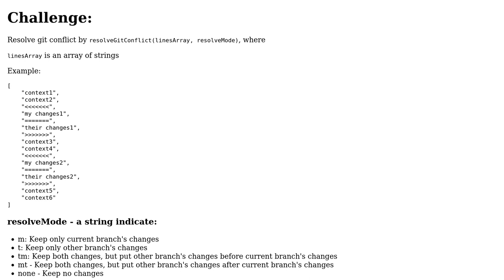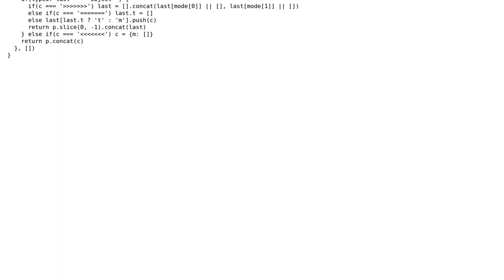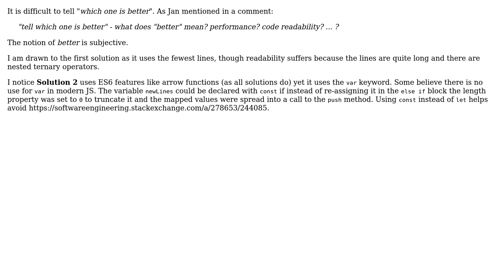Resolving Git conflicts with Javascript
With thanks & praise to God, and with thanks to the many people who have made this project possible! | Content (except music & images) licensed under CC BY-SA | Music | Images & others | With thanks to user SAM OnELA user NCM and the Stack Exchange Network Trademarks are property of their respective owners. You are responsible for your own actions.